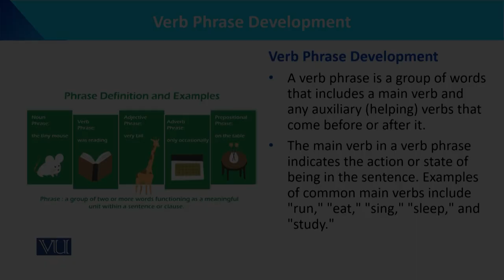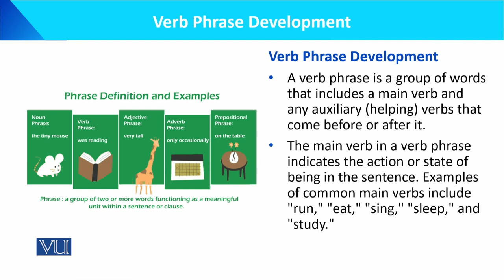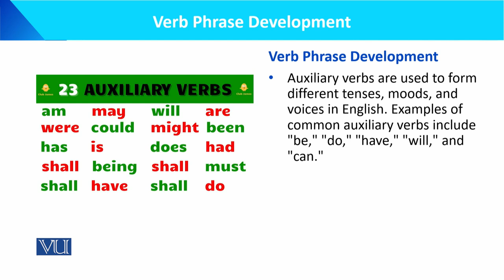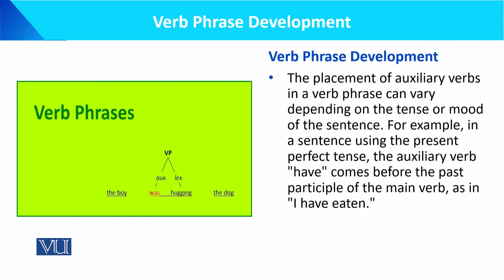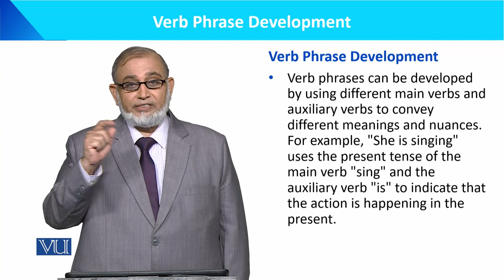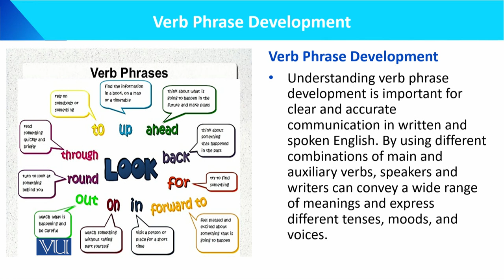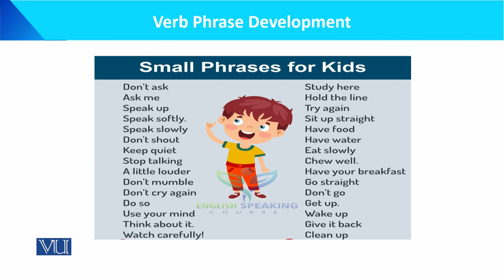Verb Phrase Development | Language Development of the Child | ECE201_Topic102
Topic102: Verb Phrase Development,
By Dr. Muhammad Iqbal